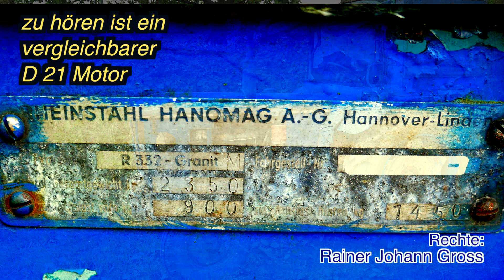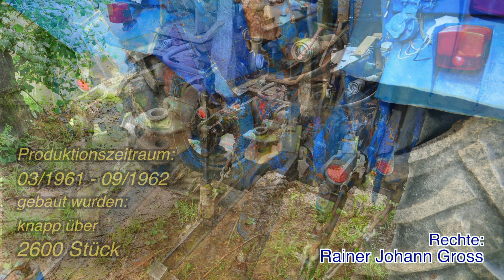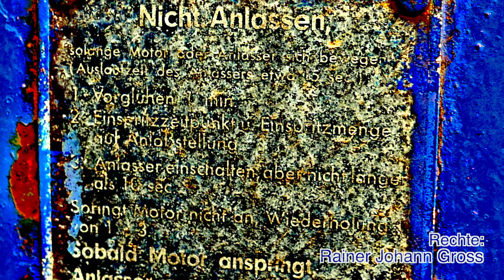Alte Traktoren - Hanomag R 332 Granit M (1961-1962)